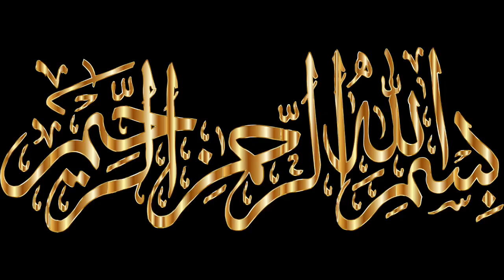Dajjal kahan kaid hai | island of dajjal | dajjal ka Jazeera | who is Antichrist | Amber Voicel Urdu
Dajjal kon hai aur kahan qaid hai | story of dajjal | Dajal ka Zahoor in Urdu

Your queries...,.
2024 तक दज्जाल के आने की कितनी निशानियां पूरी हुई ? Dajjal ke aane ki kaun si nishani poori hui ! AJ
Dajjal ki paidaish kaise hui | dajjal ka waqia | दज्जाल कहाँ है | दज्जाल की निशानियाँ | dajjal
How was Dajjal born?| dajjal ka fitna | dajjal ke maa baap kon hain | dajjal kon hai
Dajjal Ki Paidaish | Dajjal Ka Fitna | Dajjal Ka Zahoor | Dajjal kab Aye Ga | Hindi/Urdu

Your queries.
dajjal,dajjal ki paidaish ka waqia
dajjal kab aayega
dajjal ki sawari
dajjal ka jazeera
dajjal kahan hai
ek sahabi ki dajjal se mulaqat
dajjal ka zahoor
dajjal ki paidaish
dajjal ka khurooj
dajjal story
dajjal in islam
dajjal qayamat ki nishaniyan
fitna e dajjal
dajjal ki paidaish kaisi hui
dajjal ki paidaish ka mukamal waqia
dajjal kon hai
Kodajjal ki maut kaise honge
dajjal
dajaal
baby dajjal
dajjal anime
who is dajjal
dajjal story
who is dajjal?
dajjal exposed
dajjal is coming
dajjal animation
secrets of dajjal
the rise of dajjal
the story of dajjal
 now